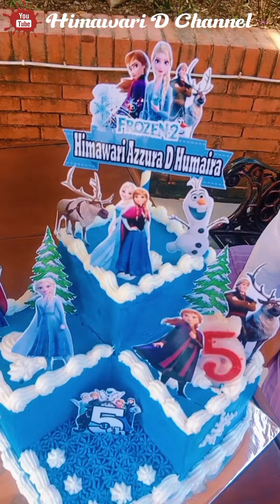KAKA HIMAWARI MAU ICE CREAM TIDAK ? KUMPULAN VIDEO HIMAWARI D CHANNEL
MasyaAllah Ta barakallah

Haaaiii...
Assalamu'alaikum temen-temen

kaka himawari pilih kue ulang tahun gaes

Terima kasih😘💕 kamsahamida